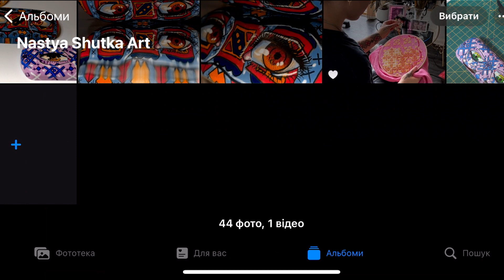The commission to humble Specsavers cases for the rest of their career ❀ Gouache painting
Hey guys,
After my last video I had a few people interested in my glasses cases customs, so here is the process of me recreating one of my original designs from the series. This time it is functional as a real case and it has been shipped off to it's loving home already.
Please hit the subscribe button, leave a like, a comment and share the video if you want to continue seeing more of my work and my enjoyment when making a piece that doesn't torture me.